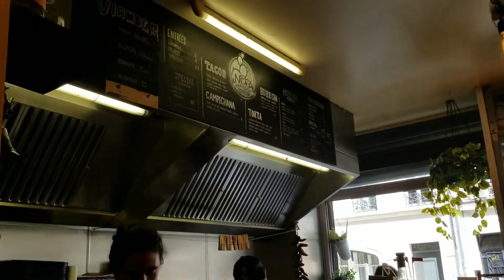Good Tacos in Paris - El Nopal Taqueria - And Updates Yo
Good tacos in Paris used to be impossible to find, but now the taco game in Paris is much stronger. El Nopal Taqueria was voted on by my Patrons - don't miss out on the next vote! and then find me on the internet in all of the usual spots

For good tacos in Paris and more - the best tacos in Paris are among my top priorities for discovery =D